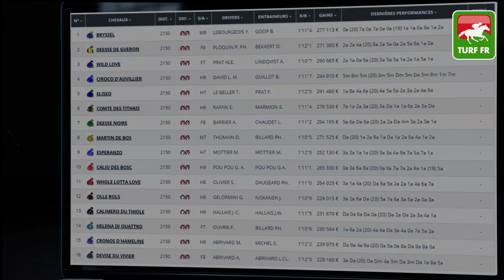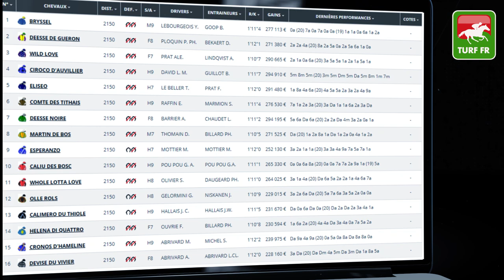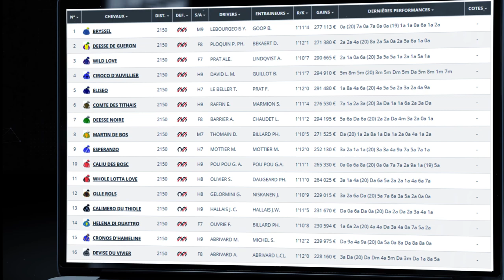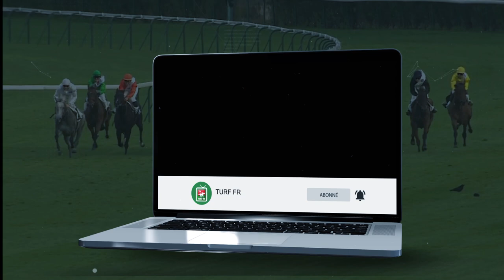Minute Quinté TURF FR : PRIX DE PIERREFITTE-SUR-SEINE - Vendredi 19 Mars Enghien Soisy 🏇 PMU #233113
🥇 Retrouvez le pronostic exclusif de notre expert Turf Lucius Simenon pour le PRIX DE PIERREFITTE-SUR-SEINE le Vendredi 19 Mars 2021 à l'hippodrome de Enghien Soisy en France.

✅ NOS LOGICIELS TURF :
✔️ Logiciel TURF INFO Professionnel Edition: